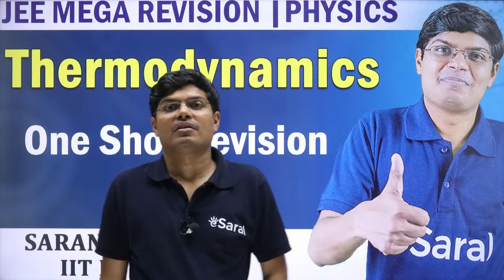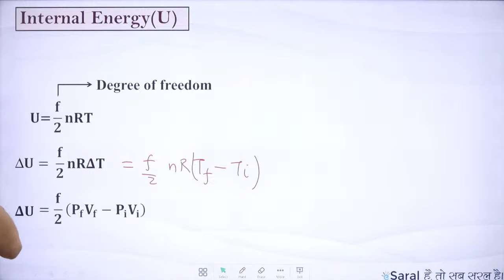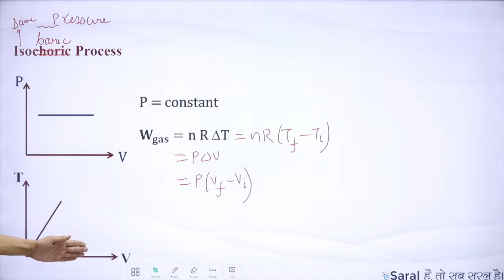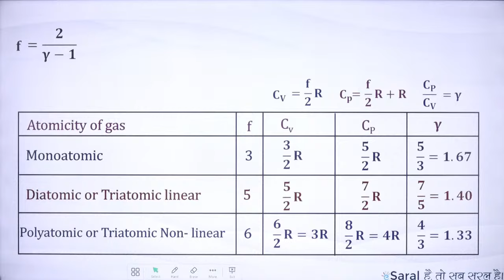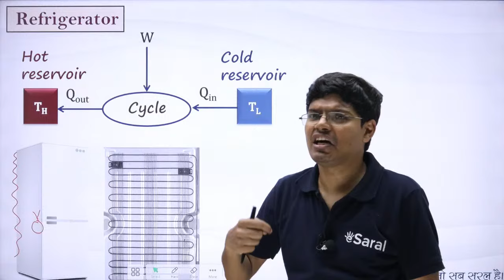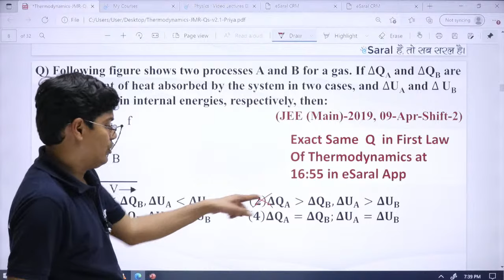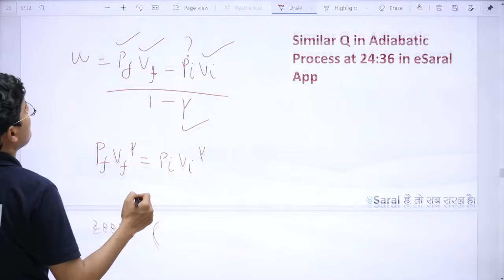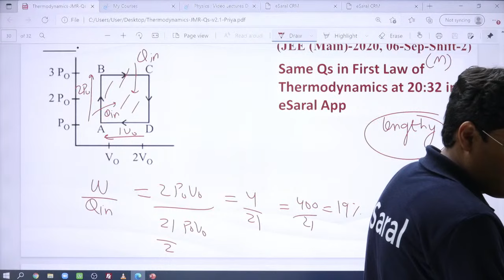Thermodynamics Physics Class 11 one shot JEE Mega Revision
In this video, you will get to know Thermodynamics Physics Class 11 one shot JEE Mega Revision

0:00- Thermodynamics
15:12- Work Done By Gas
19:41- Internal Energy(U)
20:21- First Law Of Thermodynamics
31:06- Molar Heat Capacity of Gas (C)
33:56- Thermodynamic Processes
34:26- Isochoric Process
38:16- Isobaric Process
42:06- Isothermal Process
47:16- Adiabatic Process
1:03:30- Polytropic Process
1:05:10- Free Expansion of Gas
1:06:55- Carnot Cycle
1:09:14- Heat Engine
1:15:40- Second Law of Thermodynamics
1:16:37- Refrigerator
1:22:07- Entropy(S)
1:24:44- Question Practice With PYQ